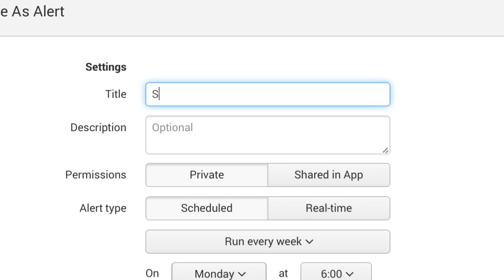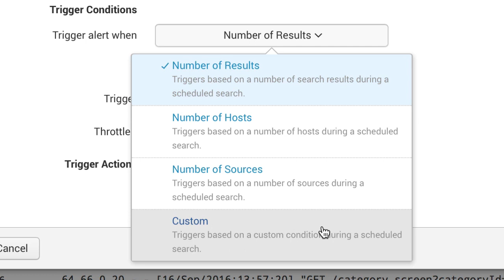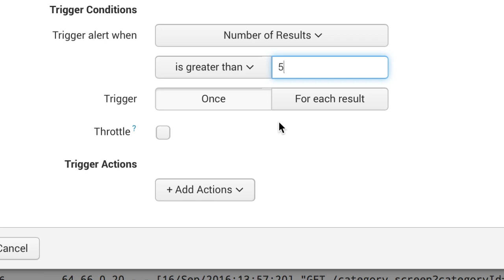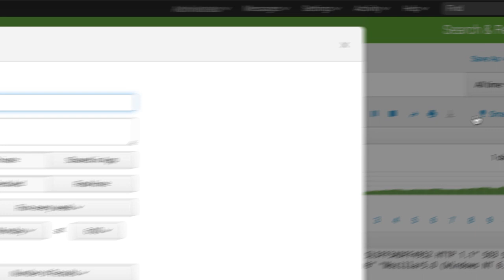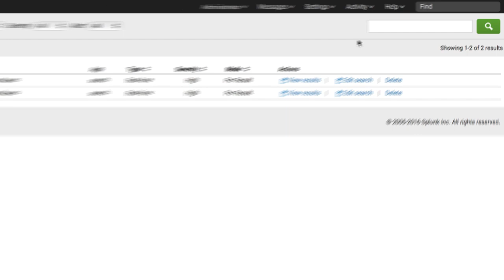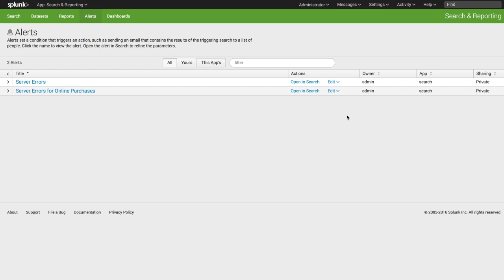Creating Alerts in Splunk 6.X